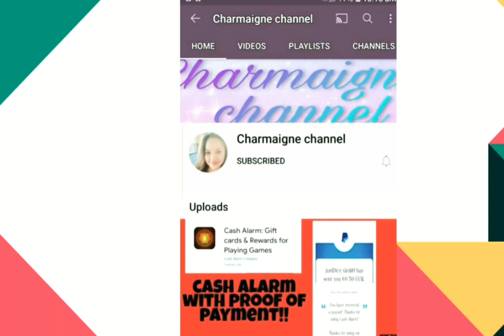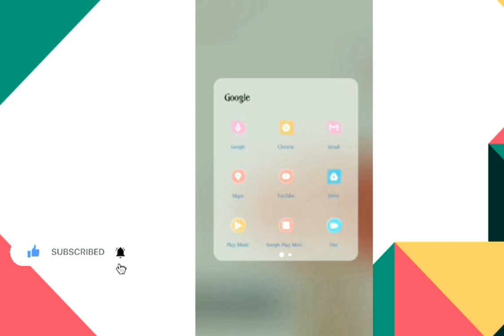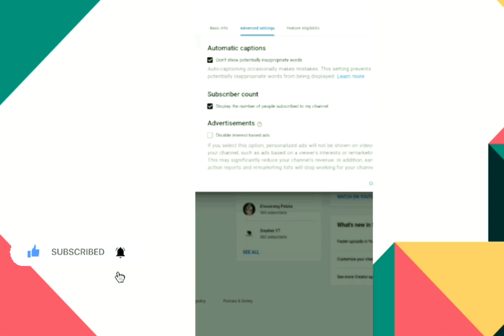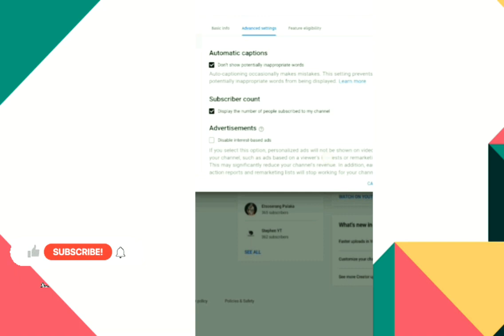HOW TO HIDE YOUR SUBSCRIBER COUNTS? | TUTORIAL 2021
This video i will teach you how you hide and unhide your youtube subscriber counts using a mobile phone.